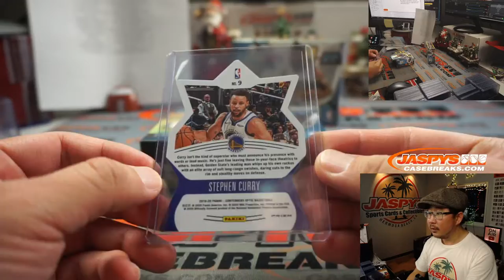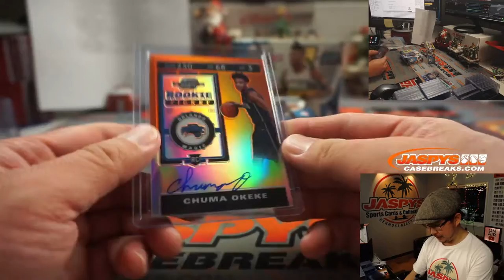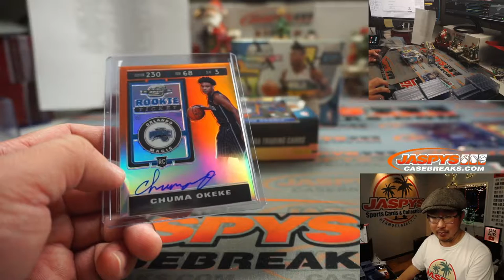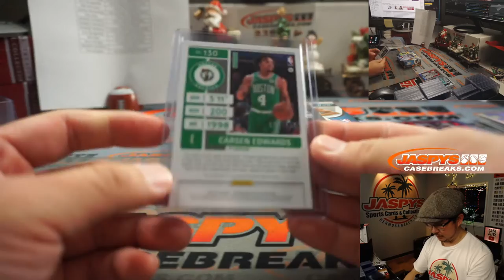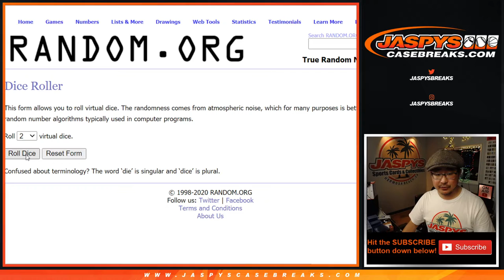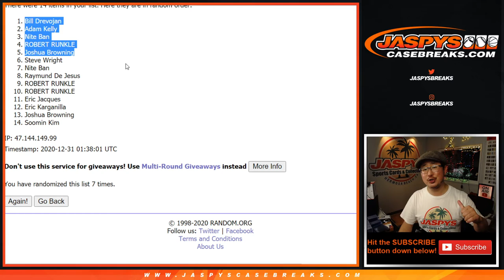W, 12.30.20 || 2Box PYT #48 || 2019-20 Panini Contenders Optic Basketball (NBA)